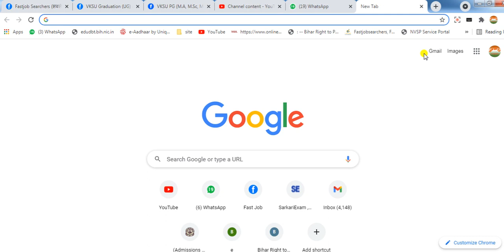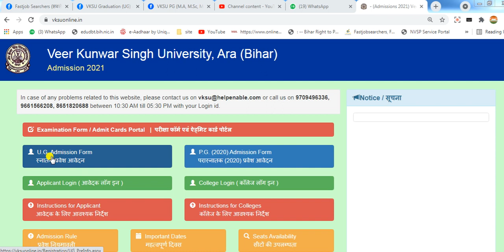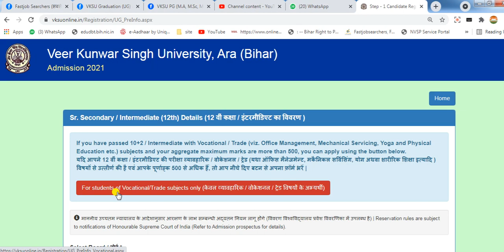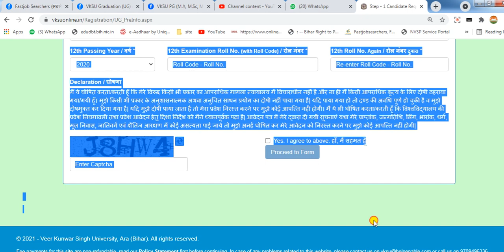VKSU Ara Graduation (UG) Vocational Admission Online Form 2021-22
If you have passed 10+2 / Intermediate with Vocational / Trade (viz. Office Management, Mechanical Servicing, Yoga and Physical Education etc.) subjects and your aggregate maximum marks are more than 500, you can apply from 12 June 2021Veer Kunwar Singh University, Ara
VKSU Undergraduate Admission Session 2021-24Important Dates
 Vocational/ Trade Subjects
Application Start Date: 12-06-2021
Application Last Date: To Be Updated
Application Fee
 (Expected Fee)
Pay the Application Fee Through Debit Card, Credit Card, Internet Banking, UPI
Educational Qualification
▶ Eligibility:- Intermediate (12th) Class Pass/ Appear From Recognized Board/ University

▶ UG (Vocational):- If you have passed 10+2 / Intermediate with Vocational / Trade (viz. Office Management, Mechanical Servicing, Yoga and Physical Education etc.) subjects and your aggregate maximum marks are more than 500. Click On Online Admission Button Then Click On Given Link “Online Admission (UG Session 2020-21)” After This You Will Be Redirected To New Webpage As After Then Click On U.G. Application Form Section.

► There Are Following Steps To Fill UG Admission Form, You Will Come Across:

Sr. Secondary/ Intermediate (12th) Details
After Completing Above Steps, You Will Get Registration Number, Password & Successful Message of Pre-Registration Complete.
10+2 Main Five Subject Details
Selection Course And College
Final Step Is To Pay Registration Fee, Then You Will Get Your Application Downloadable/ Printable Copy.